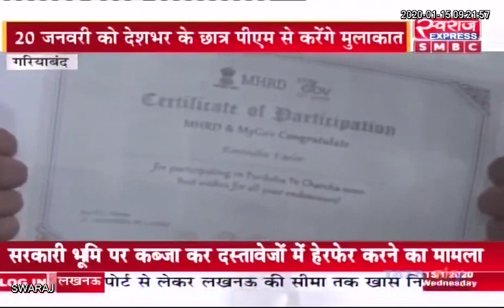Gariyaband News: छात्र का चयन प्रधानमंत्री के परीक्षा पर चर्चा कार्यक्रम के लिए हुआ